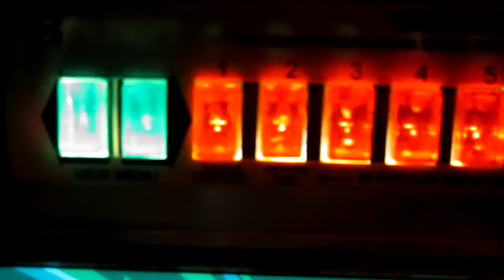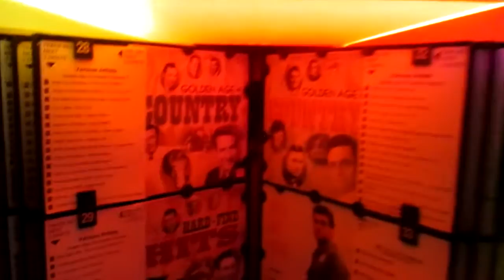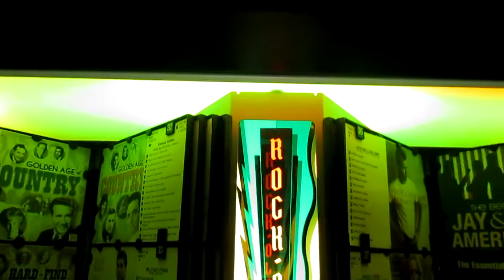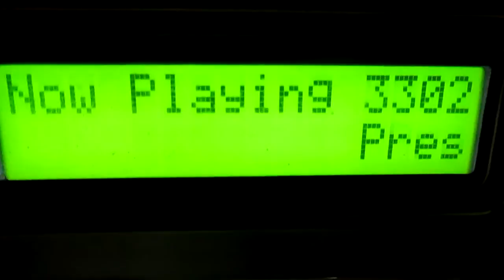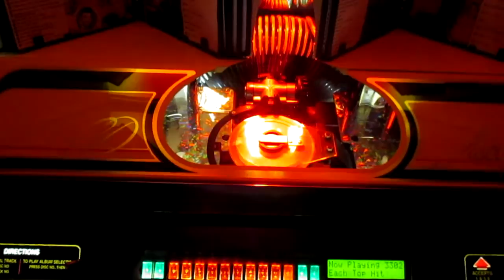Rockola Legend 7000 CD Player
Achy Breaky Heart by Billy Ray Cyrus